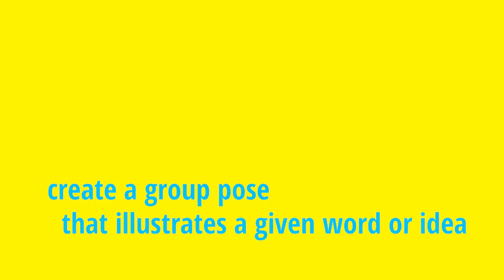Image Theater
This fun theater activity can be used for any subject matter. Adapt and play according to the curricular goal of the day.